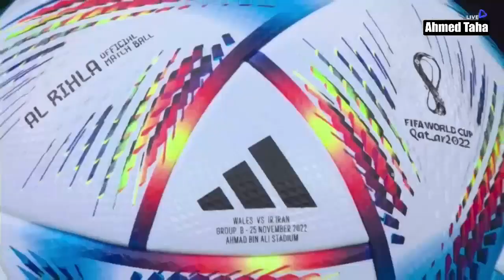مـ,،ـلـ,،ـخـ,،ـص ايـ,،,ـراأن و ويـ,,،,ـلـ,,،,ـز 2 - 0 قـ,ـويـ,ـه